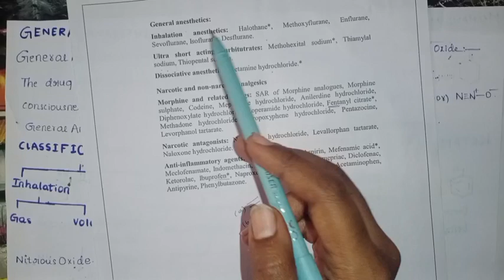classification of General anaesthetics|types of anaesthesia|medicinal chemistry:1#important question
general anaesthetic in Telugu.